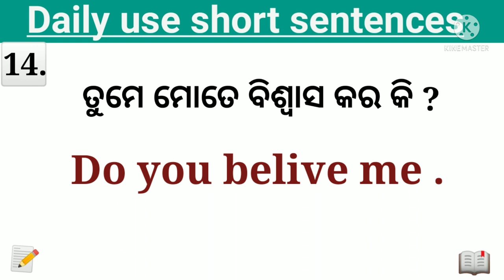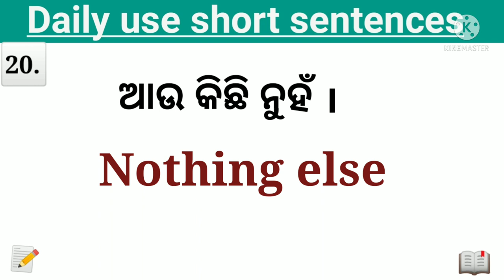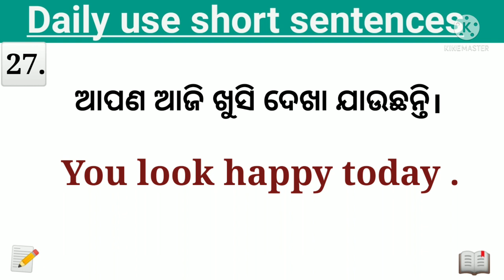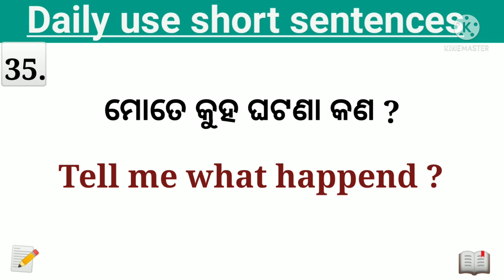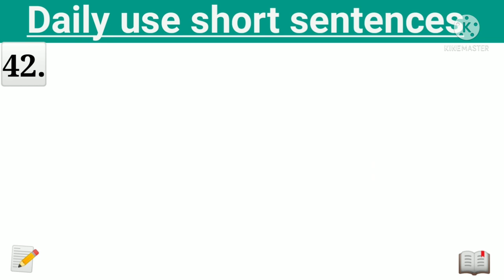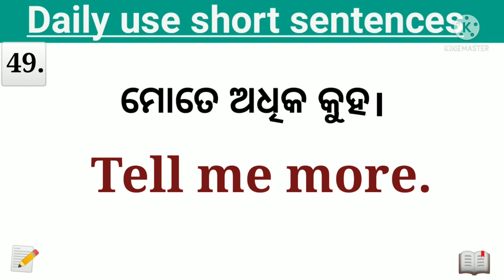Spoken english in odia|| odia to english translation || daily use short sentences practice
Spoken english in odia|| odia to english translation || daily use short sentences practice#lrenglishodia